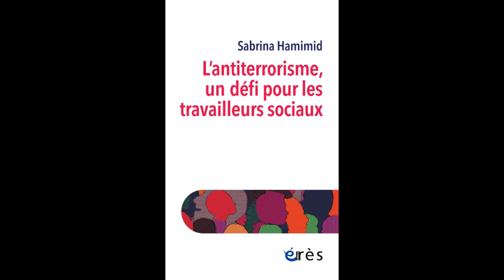Sabrina HAMIMID - L'antiterrorisme, un défi pour les travailleurs sociaux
Cet essai s’appuie sur une longue pratique de l’accompagnement social de personnes radicalisées ou impliquées dans des faits de terrorisme. Ancré dans la pratique, il apporte un regard inédit sur les dispositifs et les expérimentations menées par les travailleurs sociaux dans le contexte si particulier de la sûreté nationale.

Ecrit par une professionnelle du travail social, cet ouvrage aborde la lutte contre le terrorisme en France sous l’angle de l’accompagnement de personnes justiciables dites « radicalisées » ou appréhendées pour fait de terrorisme. Cet angle est peu connu du public car les médias le négligent. Or, en démocratie, il est rare que la répression soit dissociée de mesures de prévention et de réinsertion. Il s’agit d’une zone d’ombre éclairée à partir d’une expérience de l’intervention sociale menée en milieu ouvert ou fermé. Ancré dans la pratique, il apporte un regard inédit sur les dispositifs et les expérimentations menées par les travailleurs sociaux engagés dans la lutte contre le terrorisme.

Dans la collection Intervention sociale